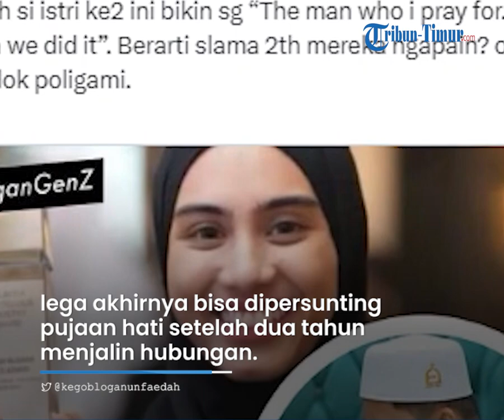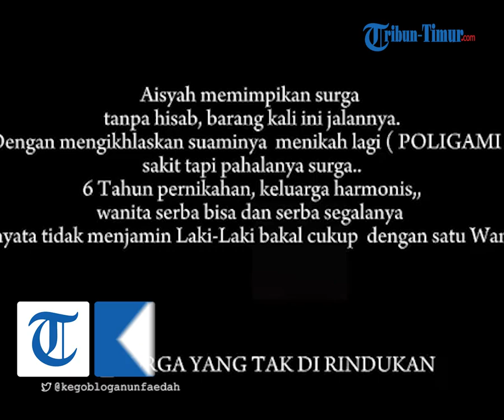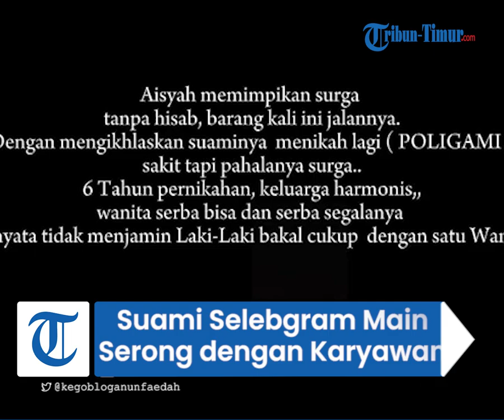Ketahuan karena Postingan, Aisyah si Selebgram Diselingkuhi & Dipoligami saat Hamil 5 Bulan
Dalam unggahan akun Twitter @kegobloganunfaedah pada Rabu (29/11/2023), keterangan video menjelaskan bahwa suaminya selingkuh dengan karyawannya sendiri.

Yang bikin si selebgram tak bisa tahan emosi karena sang suami poligami istrinya setelah dua tahun selingkuh.

Hal tersebut terungkap saat istri kedua mengunggah momen pernikahan.

Dalam keterangan postingan ia mengaku lega akhirnya bisa dipersunting pujaan hati setelah dua tahun menjalin hubungan.

Si pelakor mengaku lelaki yang dia doakan selama dua tahun sekarang sudah menjadi suaminya.

Alif menjelaskan dalam postingan Instagramnya bahwa berita yang beredar itu semua benar dan dia juga sdh menikah dengan selingkuhannya.

VP: Asriadi
Host: I Luh Devi Sania
OP: Zakly
Naskah: Sri Kandri Muchtar/Arny